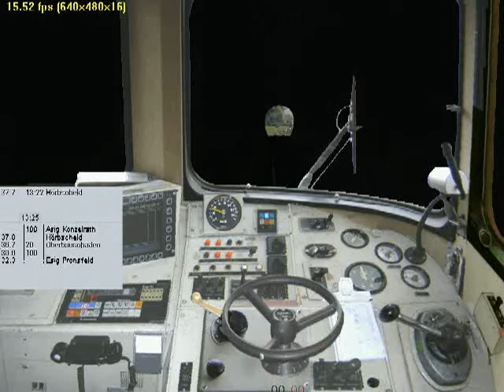LokSim3D DB class 634 on Bergisches Land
LokSim3D 2.5.1 route Bergisches Land. This is a fictious route which resembles the landscape of the "Bergisches Land", a german region in the near of Cologne. The rolling stock is a class 634 diesel multiple unit of the former german federal railway - Deutsche Bundesbahn. Enjoy the ride.

Author:
Frieder Cramer

The music is called:
"Astral Dreams"